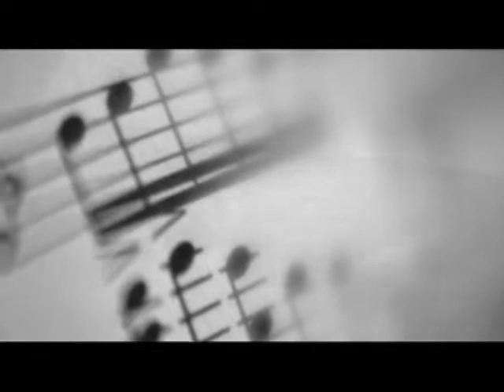Teaser CD Unfinished João Monteiro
"Unfinished " is the title of the first album of bassist and composer João Monteiro.
The album title aims to challenge the concept of conclusion and all the gradual building process leading to that stage.
The album consists of original music composed by João Monteiross and is the results of various influences, which highlights a clear merger between improvised music and elements of progressive rock.
The Bassist comes in quintet format and with the participation of musicians : André Fernandes - Guitar, John Capinha - Sax , Iryna Brazhnik - Piano and Luís Candeias - Drums.